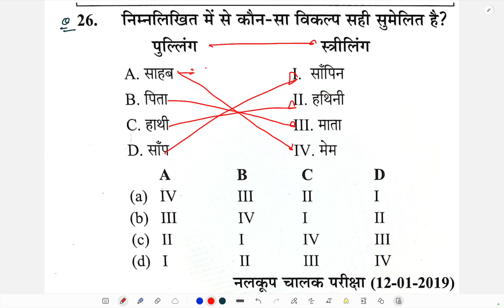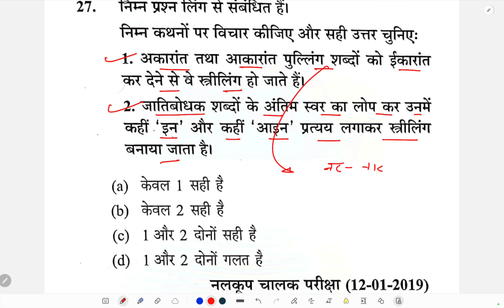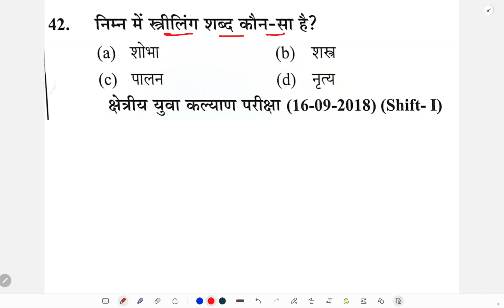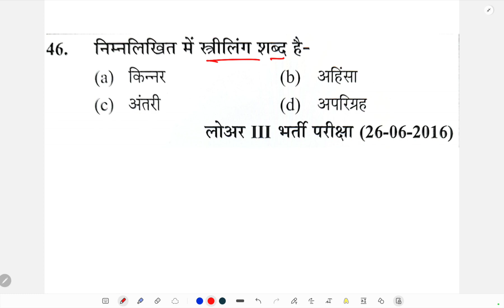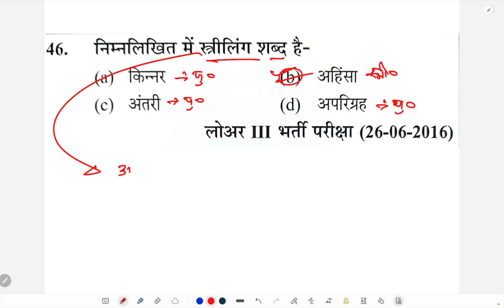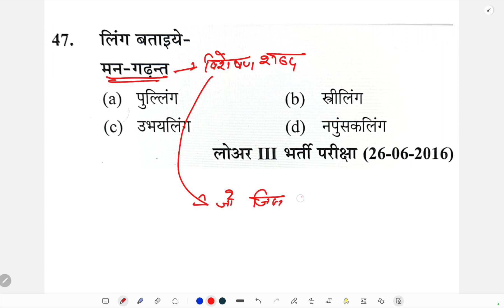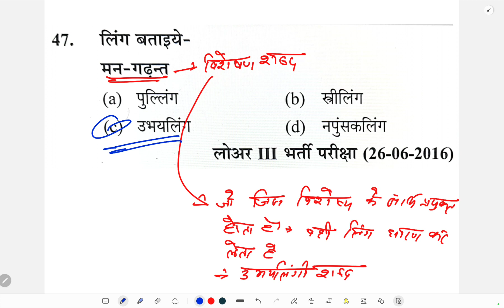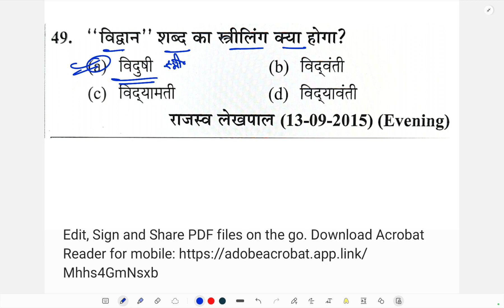21- लिंग | Ling | UPSSSC JUNIOR ASSISTANT 5512 | कनिष्ठ सहायक | हिन्दी प्रैक्टिस सैट- 21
1.
2.
3.
4.
5.
6.
7.
8.
9.
10.

 free to use these hashtags to find relevant content or discussions related to UPSSSC Junior Assistant exam.